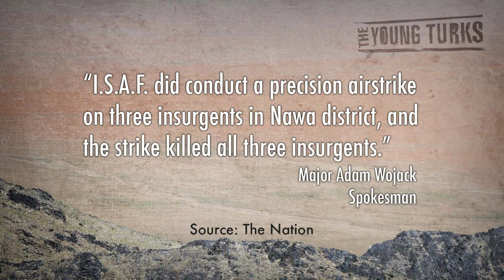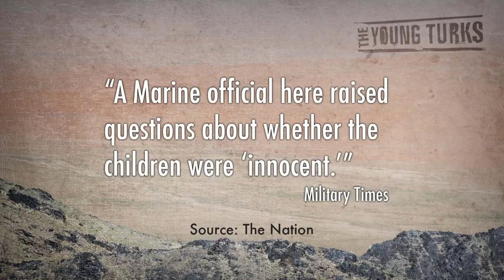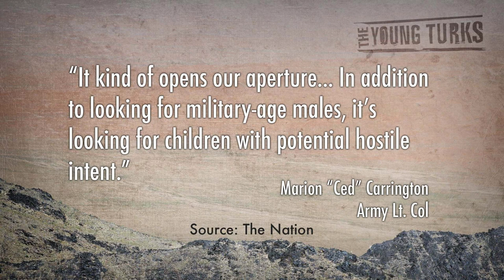Children Targeted by Bombs, U.S. Military Approves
"In October, I blogged about an incident in Afghanistan in which three small children were killed in a US airstrike.

In that one small incident, which drew little attention at the time and since, three children aged 12, 10 and 8 were blown to smithereens in a NATO bombing while they were out gathering dung for fuel.

Now, in a despicable article in Military Times, the US military says that children are legitimate targets in the war in Afghanistan because sometimes the Taliban and other insurgents use kids."*

Three children living in Afghanistan, aged 12, 10 and 8 were targeted and killed by a NATO bomb as they dug for dung to use as fuel. It wasn't an accident. According to the Military Times, "Some children aren't bystanders." Cenk Uygur discusses the despicable act of purposely killing children and what it means for foreign relations.